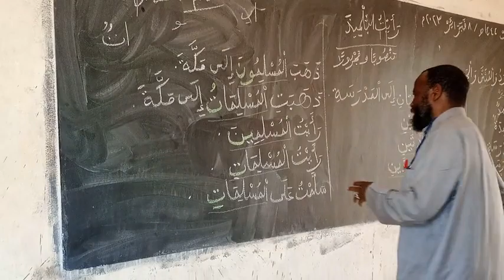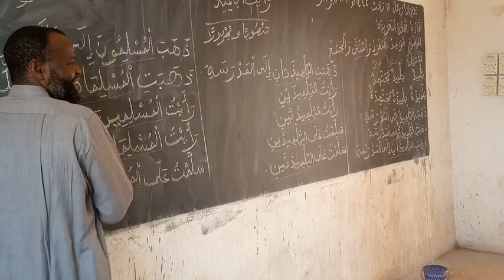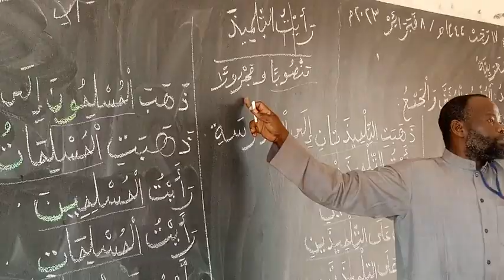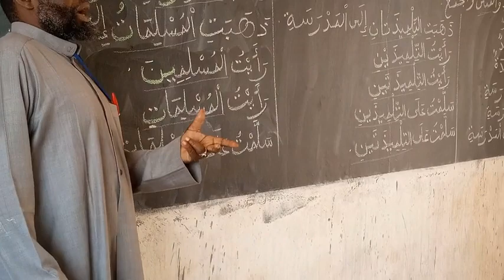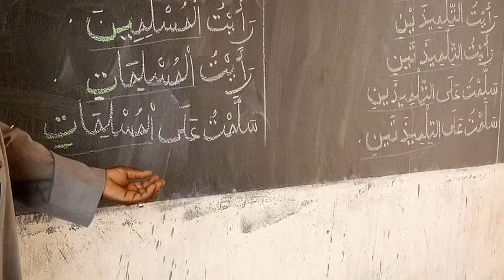مع الشيخ يوسف مصطفى سنكري في الثانوية العمومية في ويليسيبوغو (4)